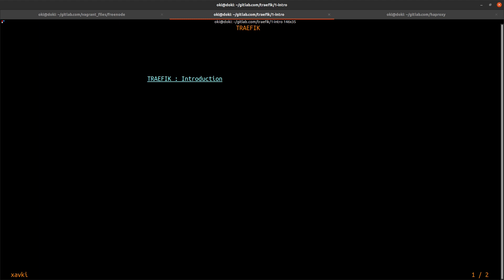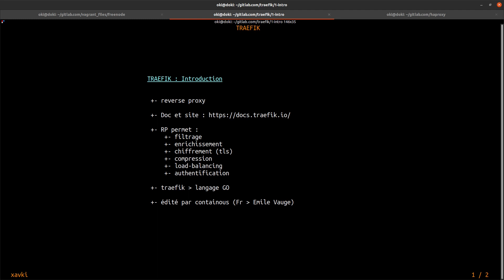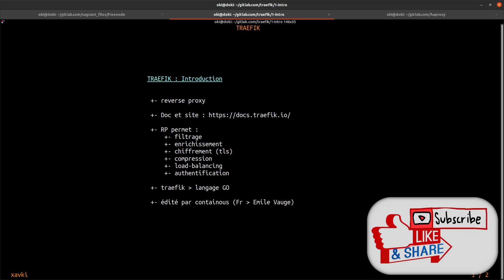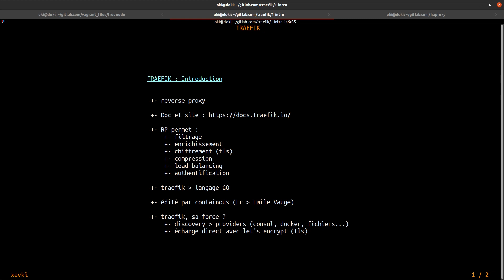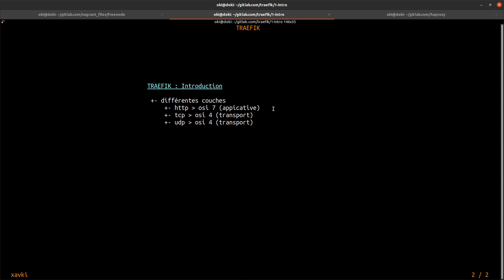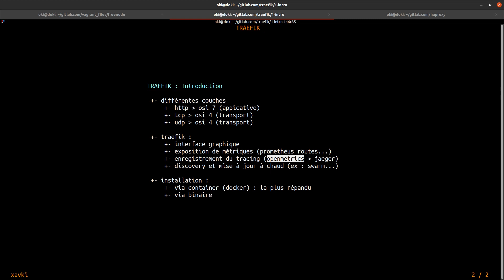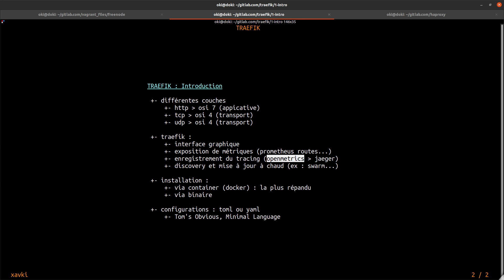TRAEFIK - 1. INTRODUCTION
Les reverses proxies deviennent de plus en plus polyvalents allant du load balancing ou routing très fin des requêtes http. Traefik est le reverse proxy qui monte actuellement. Doté de capacités très intéressantes de discovery, il permet notamment d'intégrer facilement des certificats let's encrypt.

Dans ce tutorial, je vous propose de découvrir brièvement qu'est-ce que traefik et ses principes ?

Retrouvez plus de tutorials en français et formation pour devenir devops